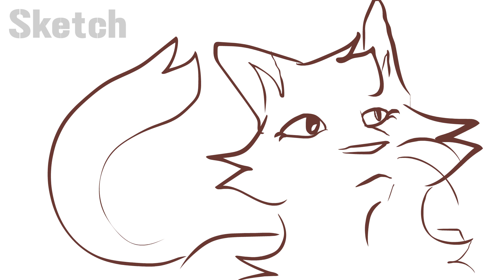Kilmaa [11]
Hᴇʟʟᴏ ɢᴜʏs
Another MAP part is done! It took me so long to finish it and idek why
Fɪɴɪsʜᴇᴅ MAP [TBA]
Hᴏsᴛ [@arwie123]